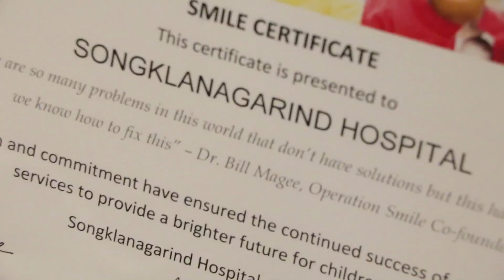คณะแพทย์ มอ จับมือ เอไอเอจัดกิจกรรม เอไอเอ 100 รอยยิ้ม เฉลิมพระเกียรติ